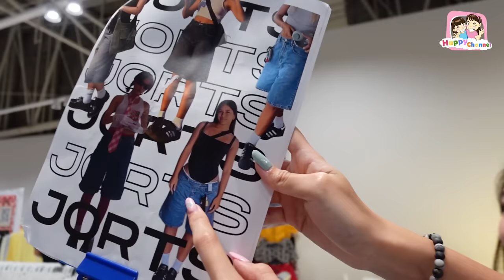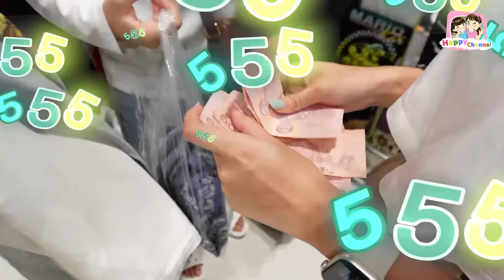งบ500 บาท ซื้อเสื้อผ้าตลาดนัดติดแอร์สินค้ามือ2 พันทิพย์ชั้น8 Happy Channel